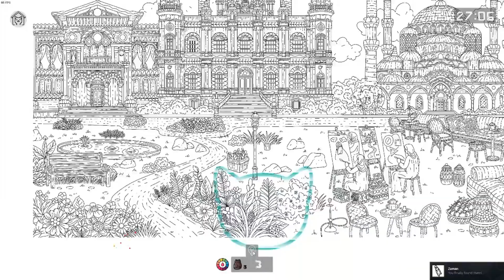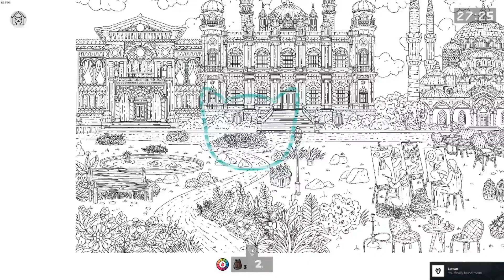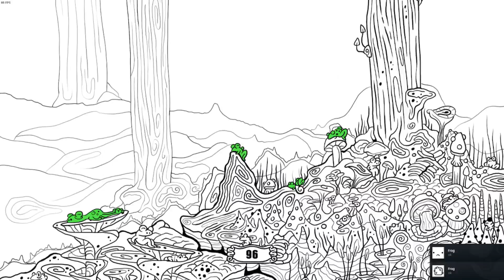100 Istanbul Cats (2024) i 100 Hidden Frogs (2021) | Tražimo mačke i žabe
100 Istanbul Cats i 100 Hidden Frogs su dvije igre u kojima je cilj pronaći mačke i žabe na slici. One su skrivene u raznoraznim dijelovima slike i mi kao igrač ih trebamo pronaći.

STEAM